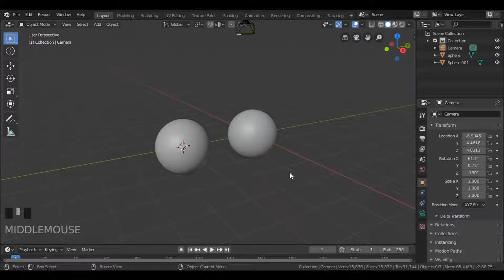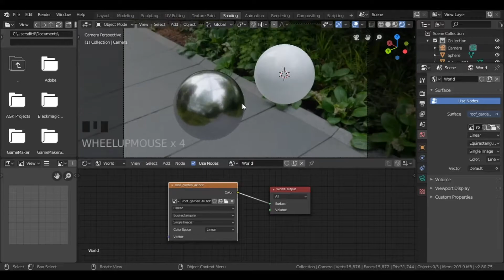Usando Imagem HDRI - Blender 2.8